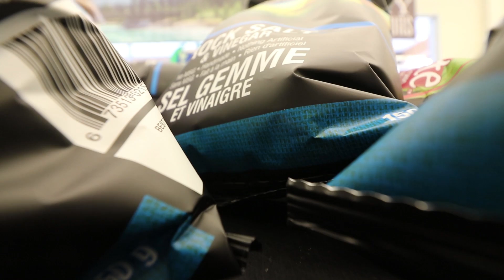Alex surprises me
Hi everyone!

Filmed with a Canon 80D and Canon 5D Mark 4